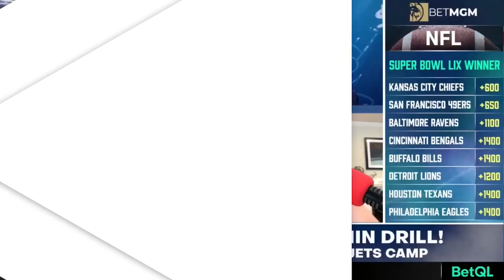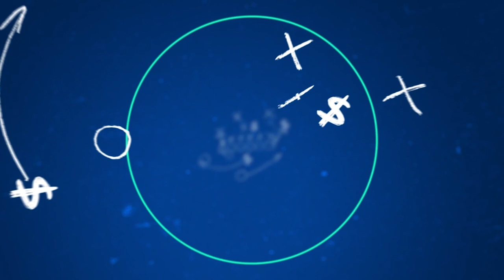BETS! VALUE on SERIES PRICES!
BetQL Daily Rewind 6-5-24!
Finding the value on the NBAFinals Series price!